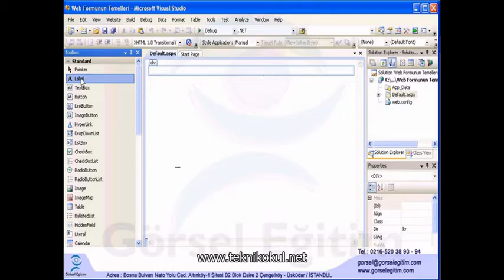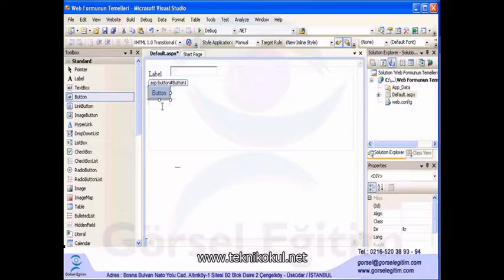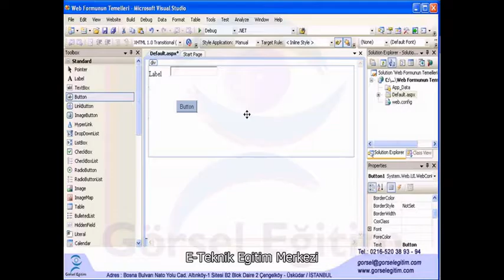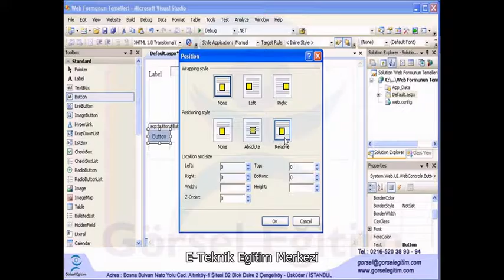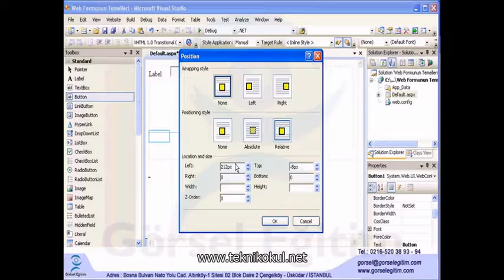Temel Java Hazır Kontrollerin Absolute Relative Yerleştirilmesi 00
Temel java eğitim seti, Fundamenta Java training